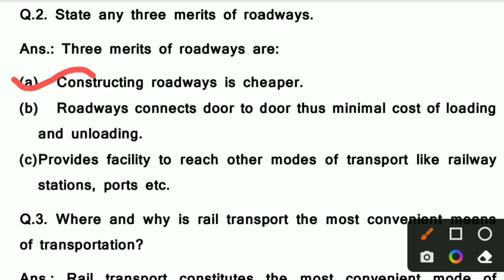Q.2 State any three merits of roadways